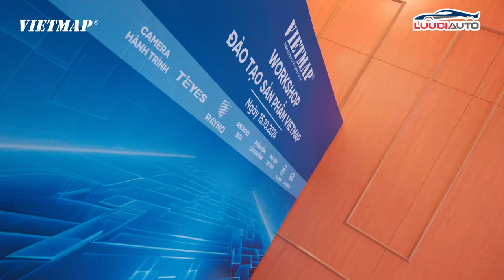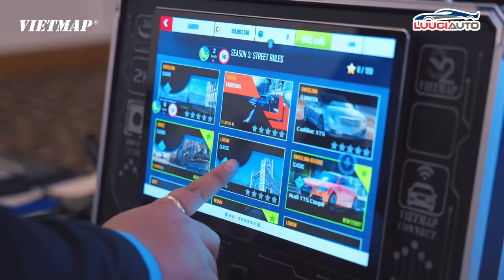Lưu Gia Tham dự buổi đào tạo Workshop VietMap tại Tp. HCM - Lưu Gia Auto Tây Ninh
Workshop đào tạo sản phẩm tại Hồ Chí Minh diễn ra vào ngày 15/10/2024 đã quy tụ đông đảo các đại lý tham gia. Sự kiện nhằm giúp đại lý nâng cao kiến thức sản phẩm, tạo cơ hội để mọi người cùng nhau thảo luận và chia sẻ kinh nghiệm.
Cùng Lưu Gia xem lại những khoảnh khắc đáng nhớ trong video sau đây.